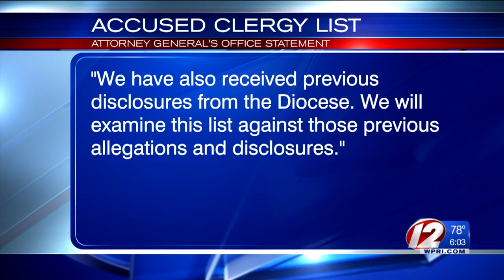Attorney General’s office ‘engaged in review’ of clergy abuse allegations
While a list of dozens of priests “credibly accused” of sexually abusing minors was released by the Roman Catholic Diocese of Providence, RI Attorney General Peter Neronha tells Eyewitness News he doesn’t view it as the end of the process.